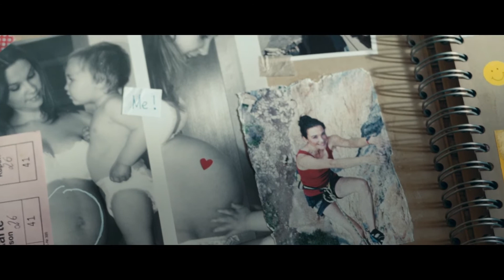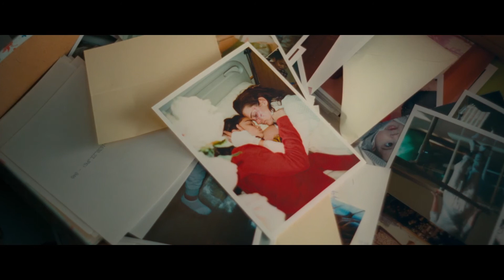Mercedes Benz GLE『In the Long Run』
Agency Antoni